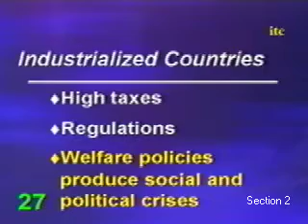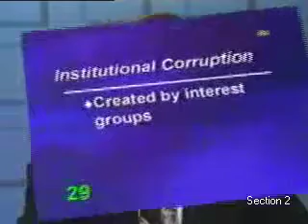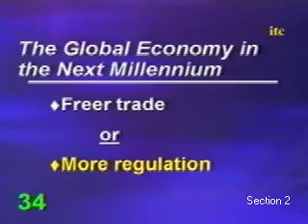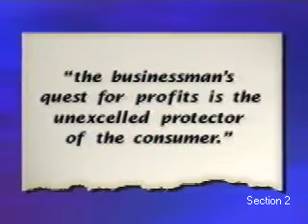Organizational Ethics and Responsibility: Optimizing Performance in the Third Millennium (Part 2)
Module 1

Organizational Ethics and Responsibility: Optimizing Performance in the Third Millennium

Presenter: Richard Page, J.D.
Edward L. Hudgins, Ph.D.
Megan Barry

Sustained and continuous improvement, as well as superior performance, have been key concepts in the well-known total quality movement towards increased productivity and competitiveness. However, although necessary, these will not be sufficient conditions for achieving future success unless we also incorporate into our activities a deep sense of responsibility and ethics based on values clearly communicated and accepted by associates, clients and society. Being able to clearly articulate these principles, implementing the appropriate organizational and functional controls needed to put them into practice, will be one of the most solid foundations for our prosperity in the third millennium.

This exciting videoconference will discuss these and other key considerations that will be increasingly important for developing trust and confidence among individuals, organizations, communities and nations. The invited speakers will describe the work of various organizations actively involved in promoting ethics and character, including the Ethics Officers Association and Character Courts, and will propose the type of mechanisms and multi-cultural values that our increasingly globalized workplace will need to put into place to increase our sense of responsibility in what we do individually and collectively.